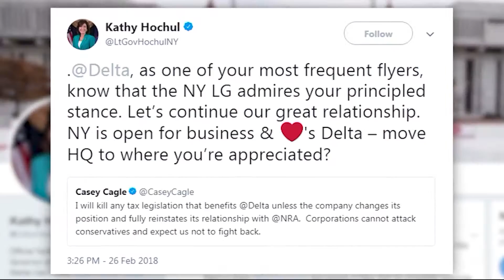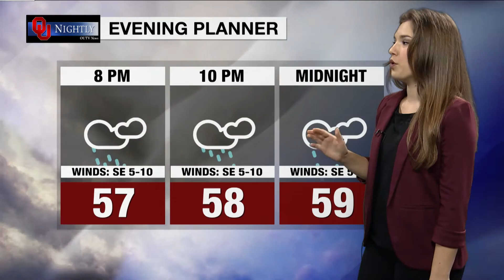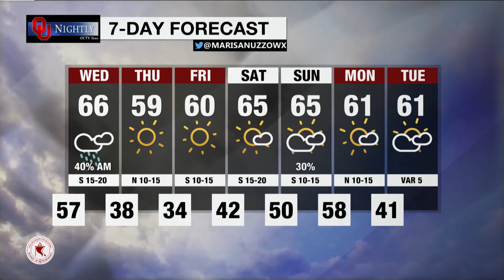Tuesday Newscast: February 27, 2018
With Storme Jones, Nicole Nielsen, Marisa Nuzzo, Amina Switzer, Will Cornelius, Lauren Linville, Collin Kennedy, Sam Brown, Josh Callaway and Cal Day.